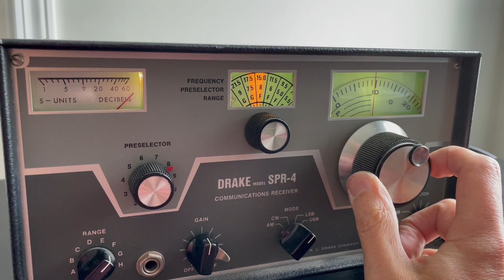DRAKE SPR-4 VIDEO #4 EBAY SALE VE4AMC